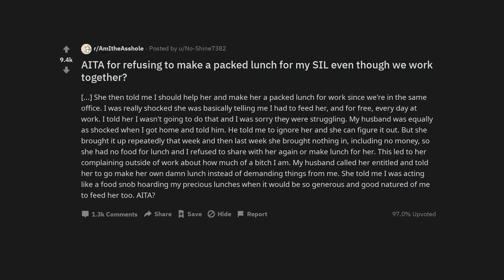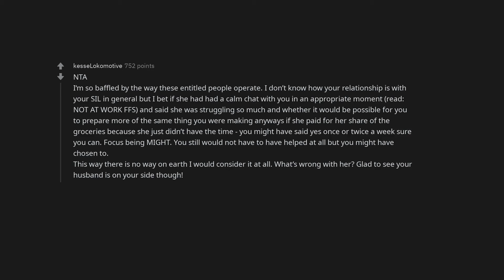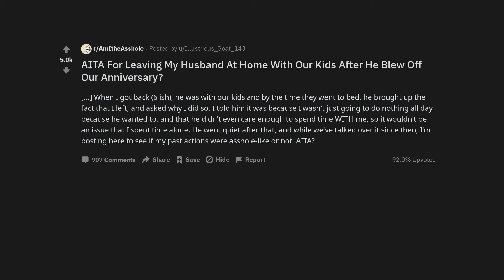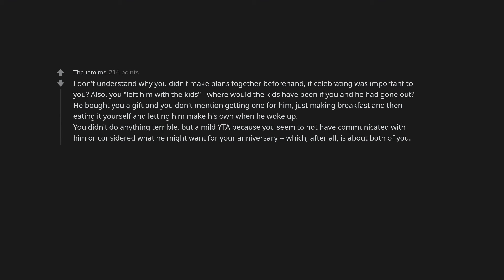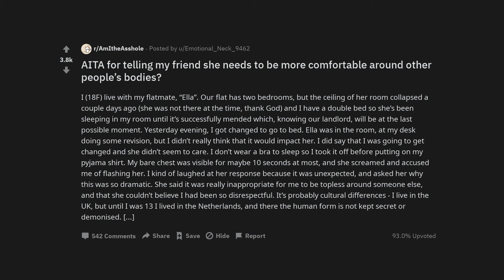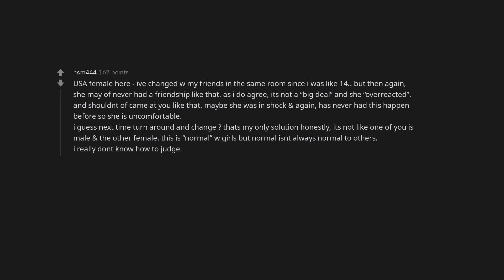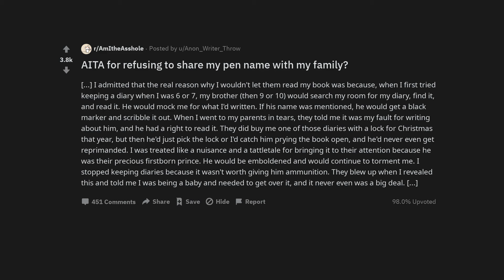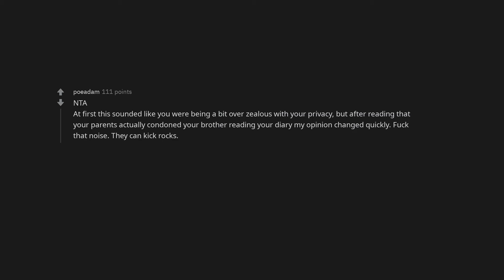AITA for refusing to make a packed lunch for my SIL even though we work together?